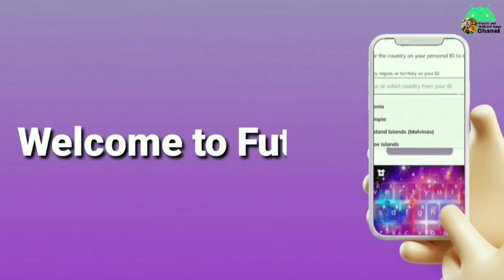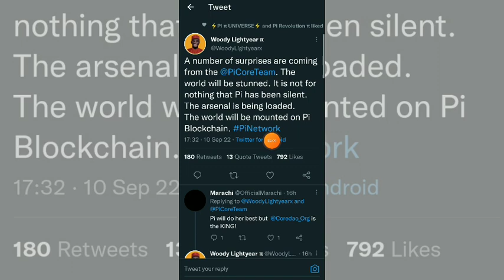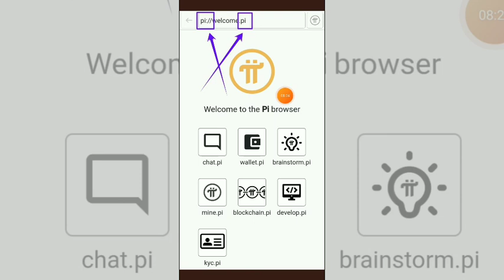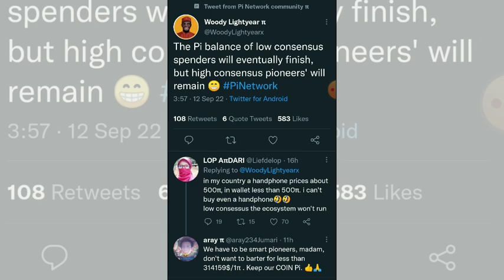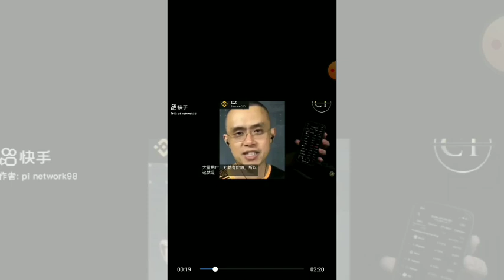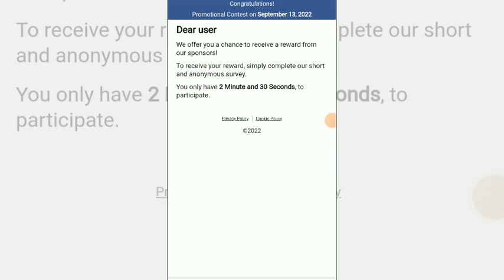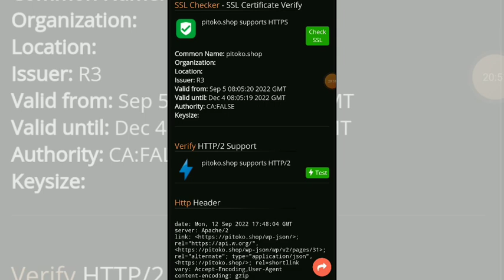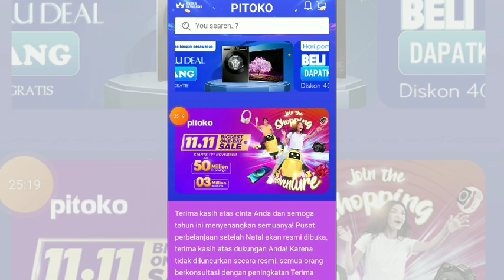Pi Network info and detail pitoko